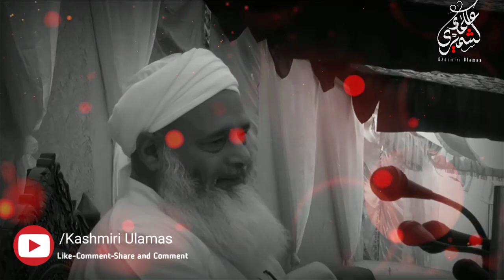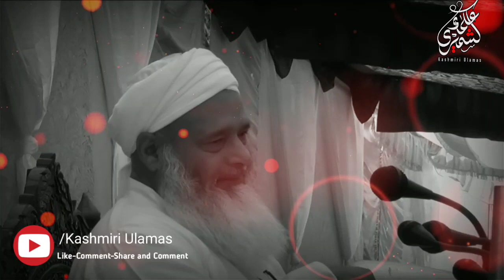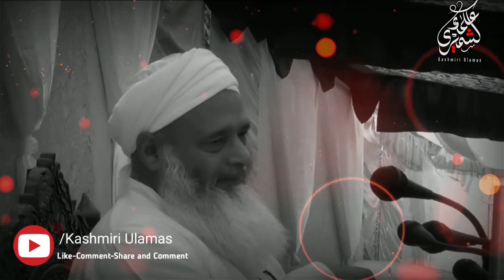Moulana Rahmatuallah Qasmi Sab - Jamia Masjid Shareef Shangas - Friday Bayan